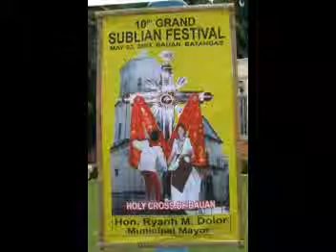Sublian Festival 2009 - Videos - part 2.mpg